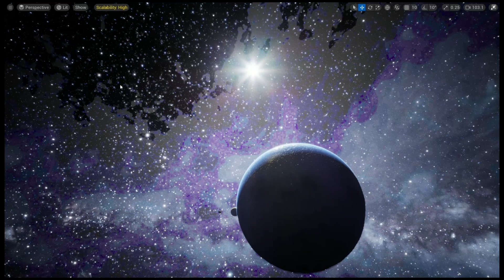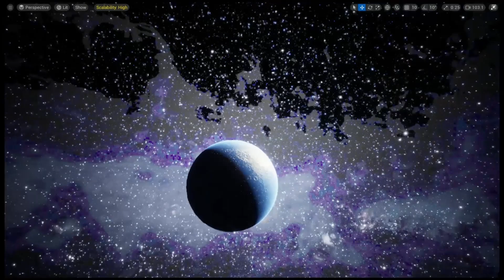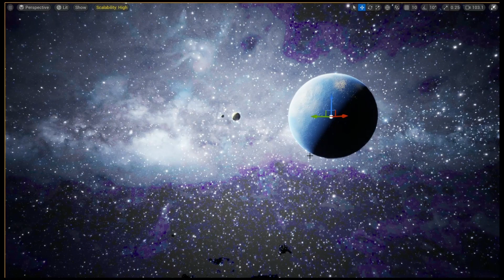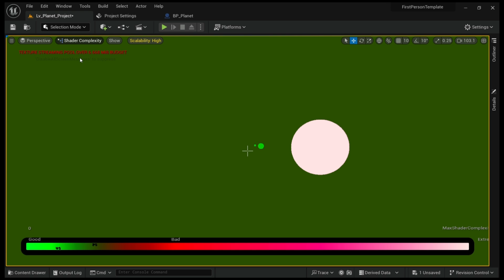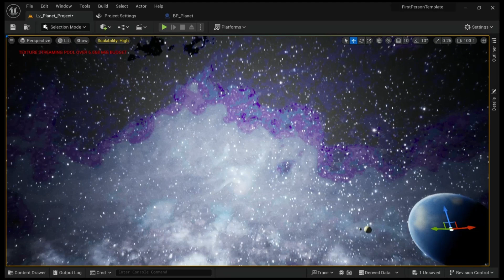Space Game Tutorial in Unreal Engine 5 #1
In this episode, we dive deep into the foundations of building a 3D Space Game, featuring stunning space views, realistic planets, and immersive interstellar environments. Whether you're a beginner or an intermediate developer, this tutorial will guide you step-by-step through creating a breathtaking 3D space experience!

🌌 In This Video:
✅ Setting up a 3D space scene
✅ Creating realistic 3D planets
✅ Basic camera controls for space exploration
✅ Adding dynamic lighting and effects
✅ Best practices for seamless space navigation

This is just the beginning of the series — get ready to design your own universe and build a game where players can explore the stars like never before! 🌟

👾 Tools/Software Used:

Unity / Unreal Engine (adapt as per your video)

Blender (for 3D models, if used)

Visual Studio / Scripting tools

🎯 Perfect For:

Game developers (beginner to intermediate)

Space enthusiasts

3D artists wanting to expand into games

Indie game creators